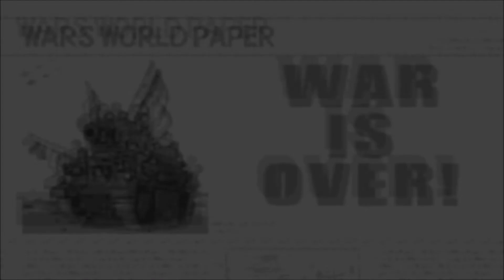Ending Music (Extended) - AW2 Black Hole Rising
There's some neat artwork that I haven't seen before. Particularly that one with Sonja and a dog! So cute! Just makes me think of Missile. Huh, she has her red clothes, but not the glasses. Thinking about it, I think I'd still like how she looked if her JP designs were used. That's how I feel anyway. Though having the usual trope of an intelligent person wearing glasses has me a bit torn (even if I do also wear glasses.) Having a thinker being dressed in red isn't common, so that's pretty cool. Huh, I never talked about her JP design in my DS video of her even though I used art of that for the thumbnail. I actually like it more than our version.

Wait, what? "Most players don't know this, due to the change in Sonja's uniform, but she actually studied in Orange Star alongside Sami, like Olaf, both of which had red clothes to showcase this fact." - AW Wikia
Someone around to fact check this? It'd make sense, but I'm not gonna just believe a wikia.

Oh right, what's with the lack of Green Earth and Blue Moon in these unlockable artworks?

Also, sorry to the person that requested this almost a year ago...